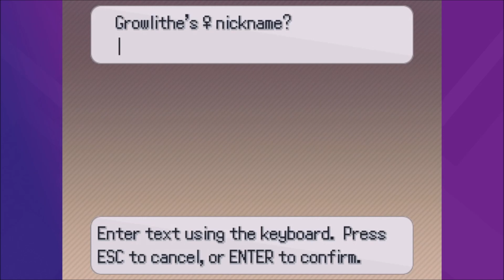Pokémon Insurgence Egglocke - PART 17 - Tickled Pink!